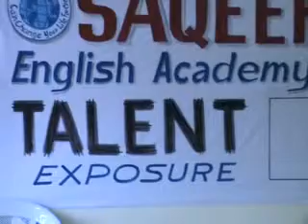English Conversation | 2010 | SILAH | Dr. M Rafi Mujahid | Group | Farooq Haider | 5